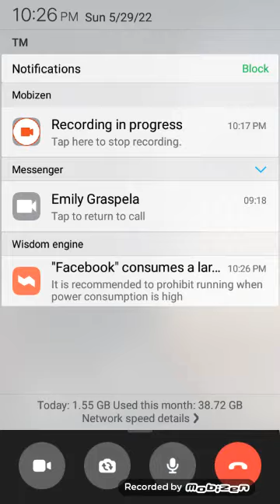Online gamutan | sana makalakad na si tatay ! sa pamamagitan ng healing water !